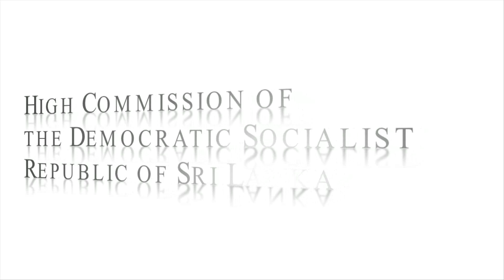Celebration of 67th Independence Day of Sri Lanka in Malaysia